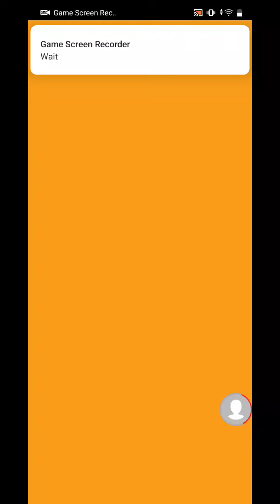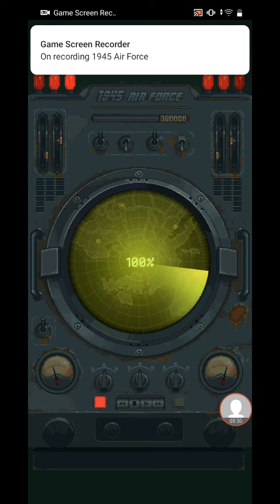1945 air force attack failed/dorie me tv